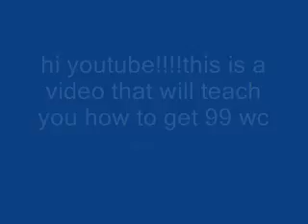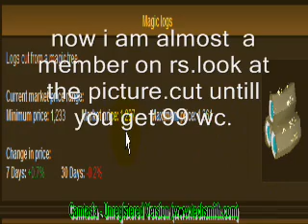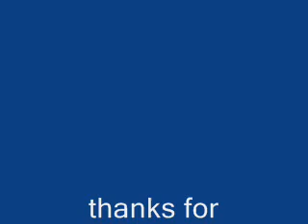how to get 99wc on rs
this is how to get a 99 woodcutting on runescape.enjoy.this is  a sleeper395 production.